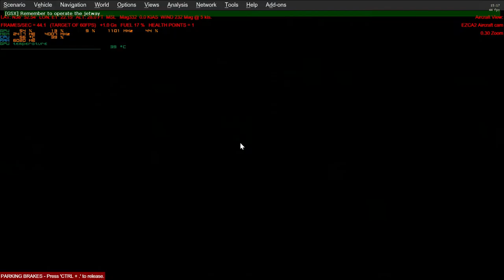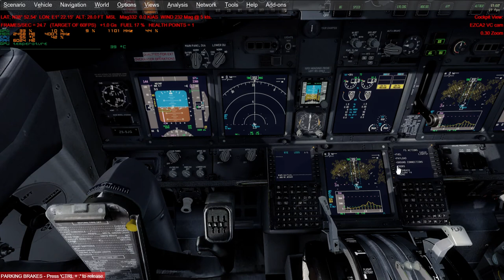Prepar3D v4.GSX.LEIB.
dancing marshall.